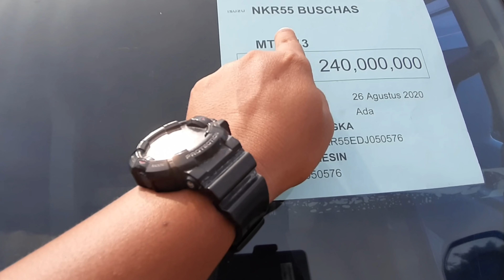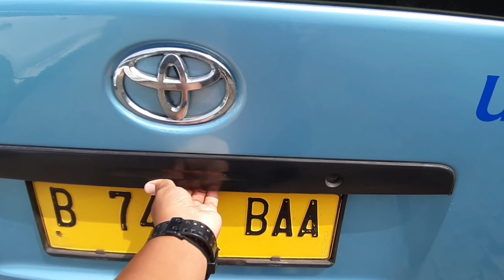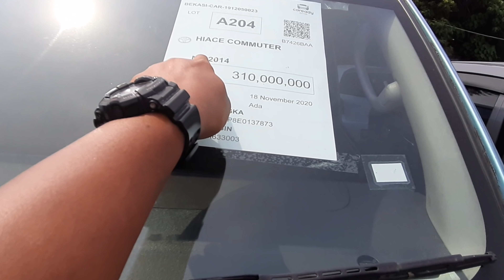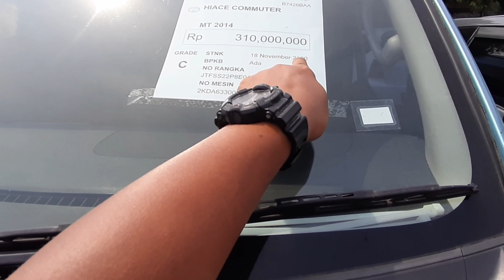LELANG BUS BLUE BIRD ADA ISUZU DAN TOYOTA HIACE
kali ini ada lelang bus blue bird di balai lelang caready ada isuzu dan toyota hiace commuter di bursa lelang caready yuk cek harga dan speknya.

Hanya di Balai Lelang Caready banyak Bursa Mobil Murah disini.

Update Senin,Selasa,Rabu dan Kamis.

Klo kalian Yang mau ikut Lelangan mobil Bisa Klik Website Berikut

UNTUK BISNIS